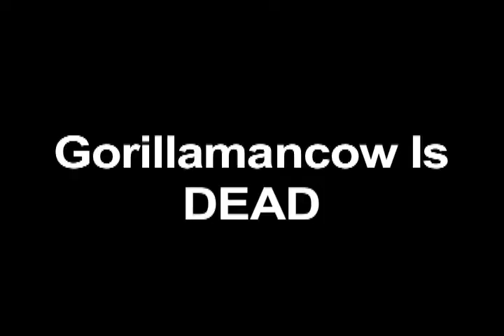Gorillamancow IV: Quadrilogy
Story of Friends.